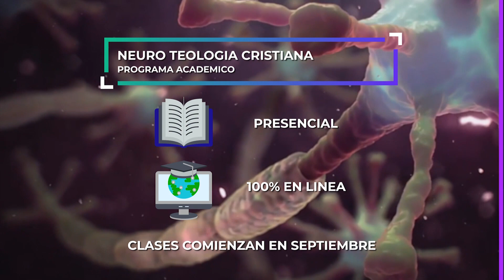NEUROTEOLOGIA PROMO CLASES